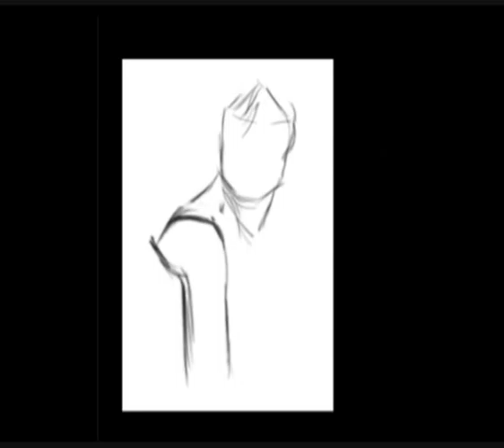penelope cruz speed painting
penelope cruz speed painting, digital painting